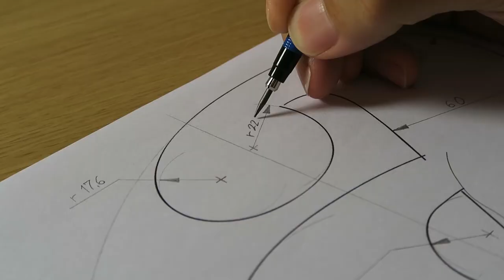Panel Beater - Gino Sanguin | Profiles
Interesting video profile of Gino Sanguin, the Italian panel beater explains his own history in front of 1954 Alfa Romeo Giulietta Sprint. Since the beginning of his career until today, the panel beater career has dramatically changed...
This is just one of thousand interesting careers within the automotive sector.